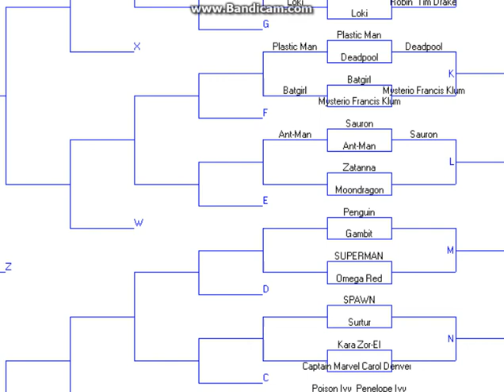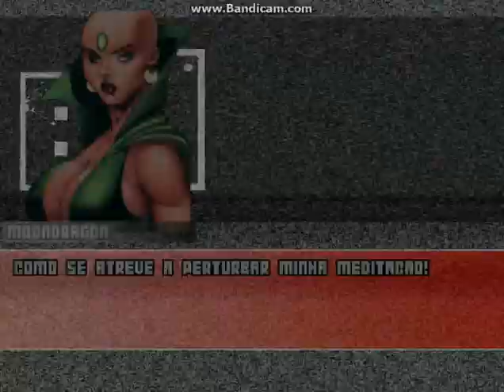Moondragon VS Zatanna